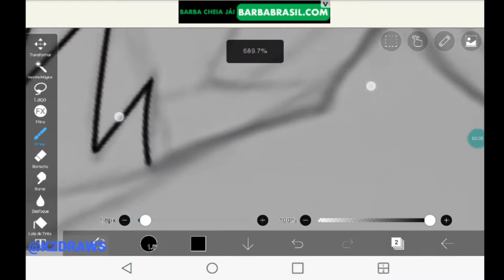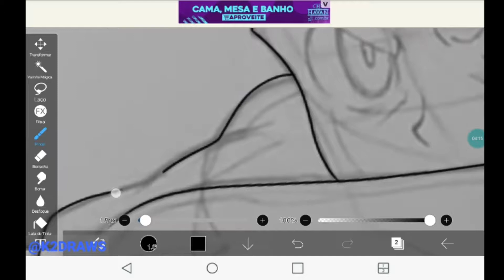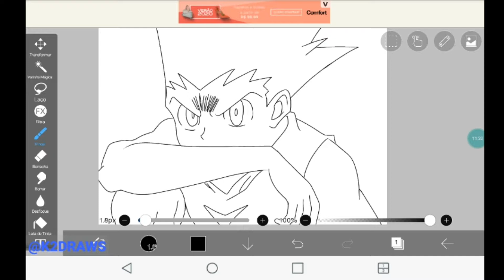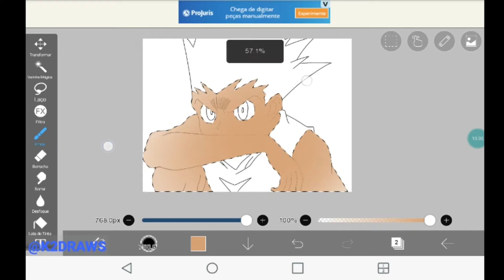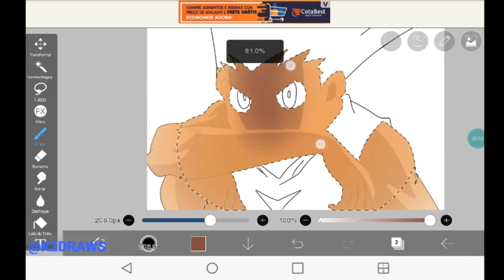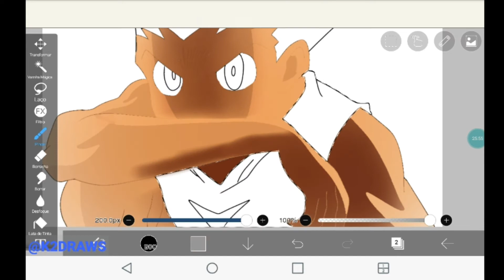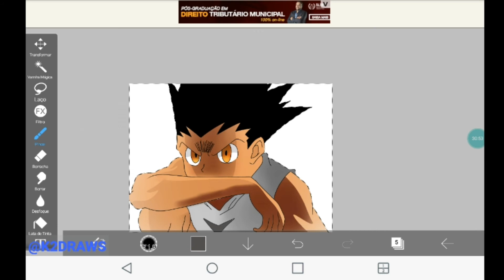Speed Draw Gon Hunter x Hunter AnimeTober2019 dia 20